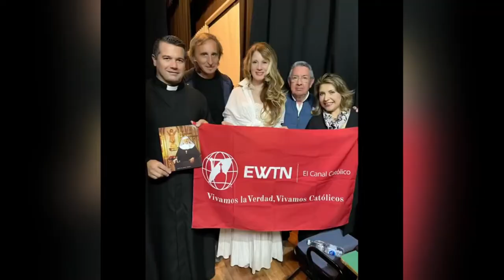CRISTO REY-CIERRE DEL AÑO LITÚRGICO-ADVIENTO- MISIÓN en ARGENTINA. N19